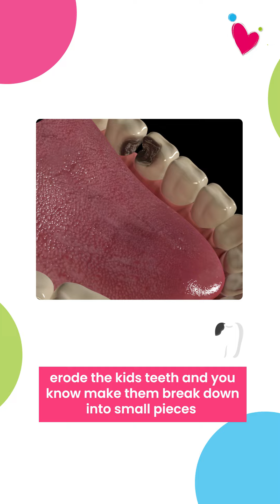Snacks To Avoid For Oral Health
Parents, did you know that snacks like Cheetos and Takis can wreak havoc on your child’s teeth? 👧🏻 These tasty treats are not only high in acidity, but they also stick to teeth and can cause erosion, leading to breakdown and cavities. 😱

Here’s a tip from our expert Pediatric Dentist, Dr. Mustafa Abdalla: avoid giving your child unhealthy snacks outside meal times. Constant eating keeps the mouth in an acidic state, which can be harmful to teeth. Instead, offer healthy snacks with their meal to minimize the damage and keep those smiles healthy and bright! 😃 Most importantly, opt for healthy snack alternatives for your child’s overall health. 🌟🦷

💓 𝗔 𝗰𝗹𝗶𝗻𝗶𝗰 𝘆𝗼𝘂 𝗰𝗮𝗻 𝘁𝗿𝘂𝘀𝘁 𝗮𝗻𝗱 𝘆𝗼𝘂𝗿 𝗰𝗵𝗶𝗹𝗱𝗿𝗲𝗻 𝘄𝗶𝗹𝗹 𝗹𝗼𝘃𝗲

أولياء الأمور، هل تعلمون أن الوجبات الخفيفة مثل شيتوس و تاكيز يمكن أن تسبب الضرر بأسنان طفلك؟ 👧🏻 هذه الحلويات اللذيذة ليست فقط عالية الحموضة، و لكنها تلتصق أيضاً بالأسنان و يمكن أن تسبب في تآكلها، مما يؤدي إلى تكسرها و وجود تسوس بها. 😱

إليك نصيحة من خبير أسنان الأطفال لدينا، الدكتور مصطفى عبد الله: تجنب إعطاء طفلك وجبات خفيفة غير صحية خارج مواعيد الوجبات الأساسية. تناول الأكل بشكل مستمر يبقي الفم في حالة حمضية، مما قد يضر بالأسنان. بدلاً من ذلك، قم بتقديم الوجبات الخفيفة الصحية مع وجباتهم الأساسية لتقليل الضرر و الحفاظ على تلك الابتسامات صحية و مشرقة! 😃 و الأهم من ذلك، اختيار بدائل صحية للوجبات الخفيفة لصحة طفلك بشكل عام. 🌟🦷

شارك هذا الفيديو مع أولياء الأمور و تابعنا للحصول على المزيد من النصائح و الإرشادات من خبرائنا! 💖